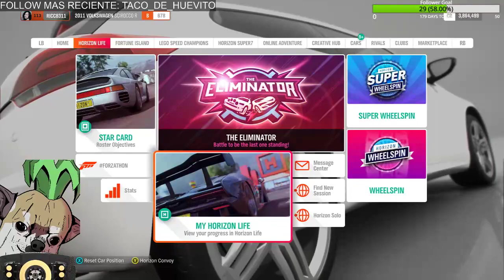FORZA HORIZON 4 | De regreso al business x2